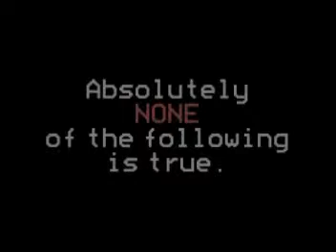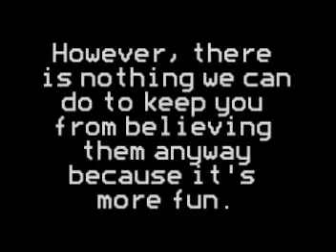day 24 Lies About Celebrities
I entertain the masses with some truly titillating lies about celebrities.